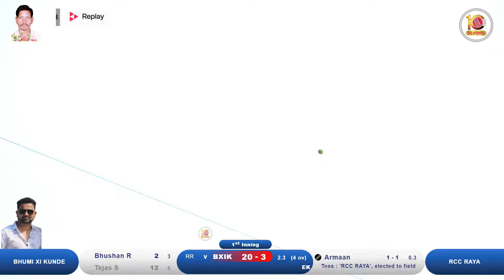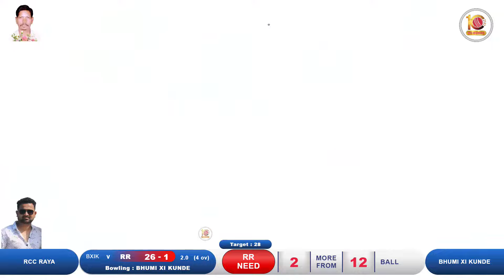RCC RAYA VS BHUMI XI KUNDE AT late.EKNATH(SHET) DALVI SMRUTI CHASHAK || GURAVALIPA